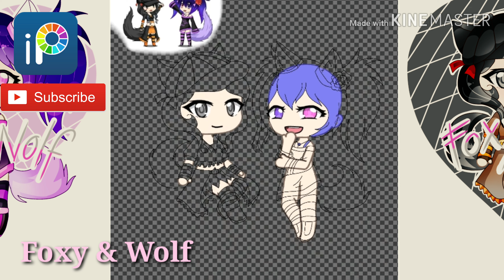Speedpaint | Gacha Edit | Foxy&Wolf | YoungMika [#22]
AAARRTTTT😍😍

( its a great app for drawing! Try it!❤)

Musics:
Nightcore - Faded by Alan Walker
Nightcore - Heartbeat

If you want to SHARE it to your friends feel free it SHARE it! (-^-^-)